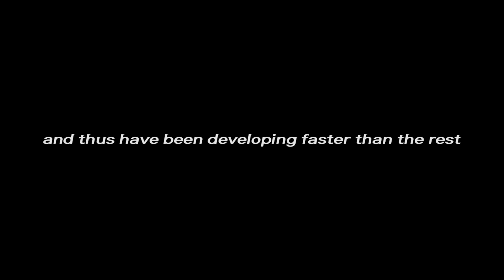Richarlison 2019 The story of rising star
Richarlison started to learn football later.
Because his needy childhood, he had to work.
Even though he started late, he learns sincerely and thus have been developing faster than the rest.

In Everton, Richarlison play as a wingforward.

Because he is still young, his drawbacks will be reduced, and his strengths can be more powerful.

In 2018/19 season, he recorded 13goals in EPL.

Here are hs performances based on his goals.

I’ll keep upload the beauty of football!

Video right are belonging to English Premier League